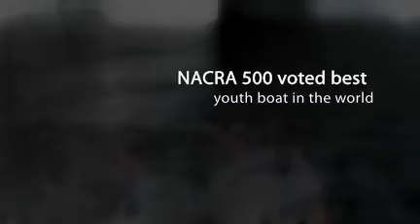Small Nacra F20 carbon vid!